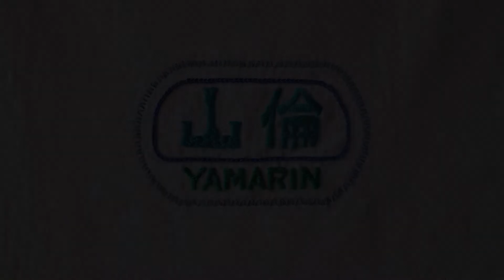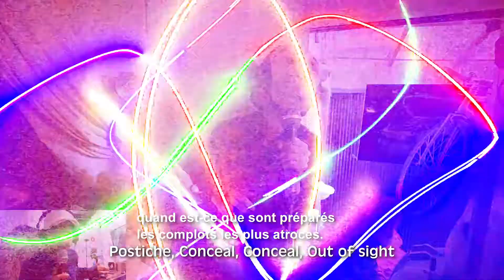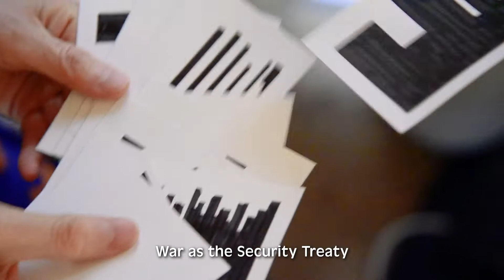"Conspiracy -ある行為を犯罪と評価するための条件-" 山/完全版 MOUNTAIN/FULL EDITION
information
Kentarouh Imai/Guitar Monkey,Concept, Music Composition, Lyrics, Video Direction
Misako Yabuuchi/Song Monkey, Twin Snake, Performance, Lyrics, Costume (Twin Snake, Props), Watercolor Painting
Kohei Matsumura/Corn Saxman, Camera, Video Composition
Ufo/Citizen, Rap, Lyrics, Magic
Kiuchi Hitomi/Trumpet Monkey, Lighting, Laser Illumination
Miho Shimizu/Pig A, Costume (Mountain Jacket, Animal Masks), Translation
Moire/Drum Monkey, Store Owner, moirestore.jimdo.com, Some luxurious effector
Chibi Guts/Dancing Monkey, Pig B
Maya Kawasaki/Elephant, Buddhist Priest Corn, Camera